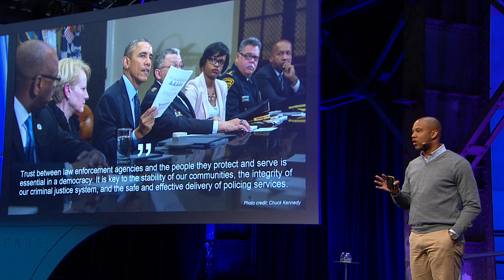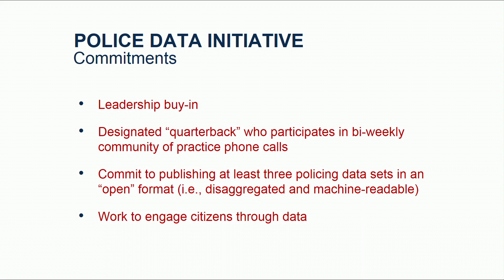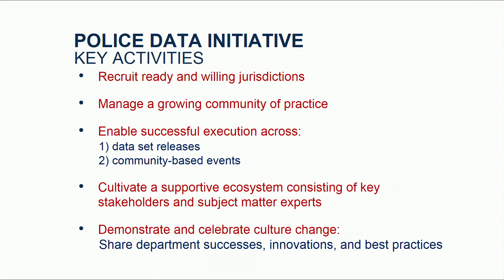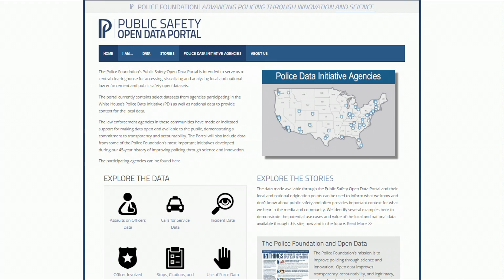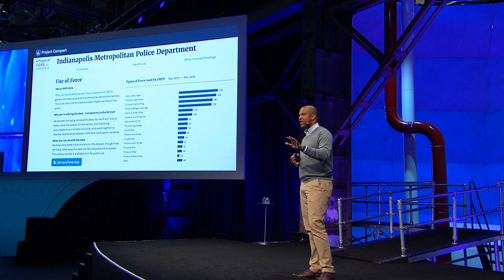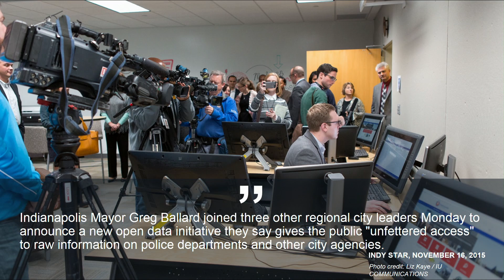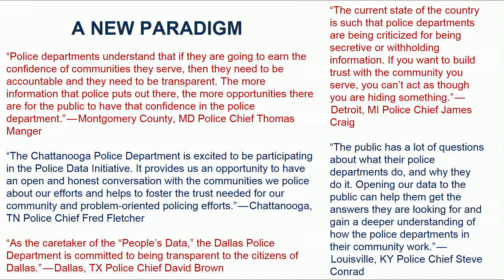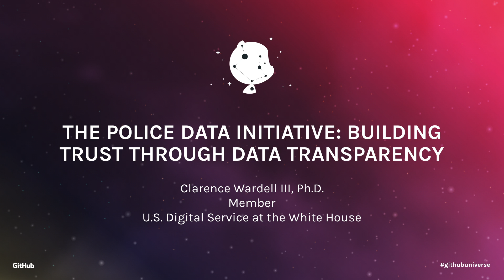The Police Data Initiative - GitHub Universe 2016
In May 2015, President Obama announced the launch of the White House Police Data Initiative, working with 24 police departments to leverage data on police-citizen interactions (e.g., officer-involved shootings, use of force, body cam video, and stops) to increase transparency and accountability, build community trust, and enable innovation.

During this session, Clarence Wardell, co-lead of the Police Data Initiative, will discuss the growth of the initiative to date, some of the early successes and challenges, and how civic technologists and agencies can work together to achieve common goals.